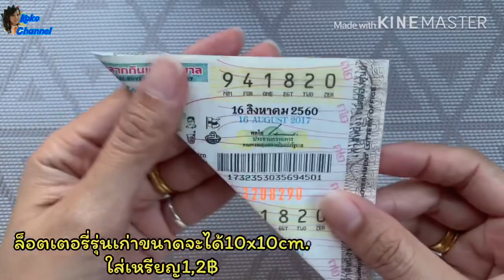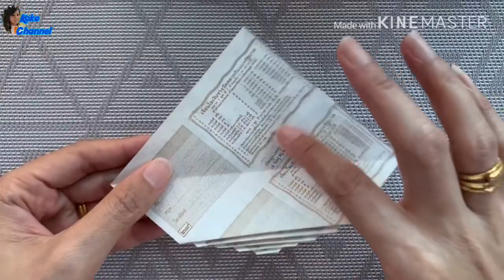เหรียญโปรยทานล็อตเตอรี่ Ep.39 (ทำง่ายได้บุญ) byแม่โกโก้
สวัสดีค่ะคลิปนี้พับเหรียญโปรยทานหัวใจค่ะทำไม่ยากค่ะเพื่อนๆลองทำตามกันดูนะคะ

ถ้าเพื่อนชอบคลิปนี้ฝาก กดlike กดแชร์ กดติดตามและกดกระดิ่ง เพื่อเป็นกำลังใจให้กันด้วยนะคะ ขอบคุณที่แวะมาทักทายกันนะคะ🥰💐🙏🏻
ติดตามเป็นเพื่อนกันอีกหนึ่งช่องทางที่👇🏻👇🏻👇🏻